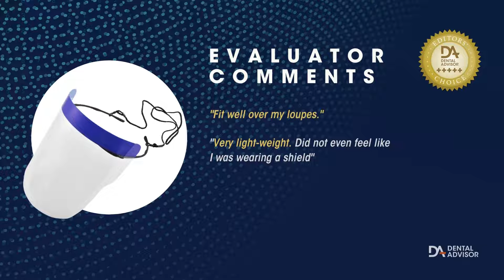Palmero Dynamic Disposables HuFriedyGroup Award Video 2022